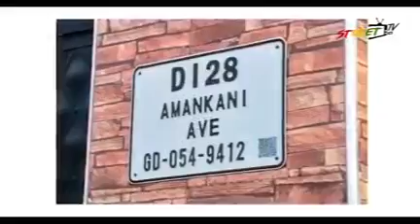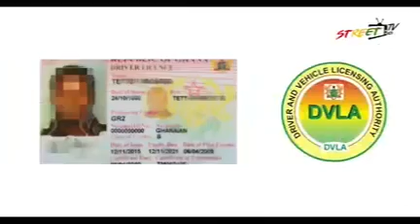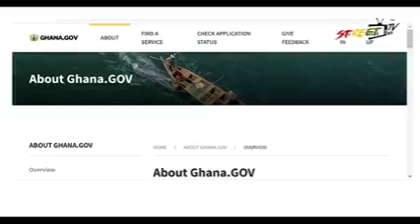This is Ghana, for the future and better world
Good country.